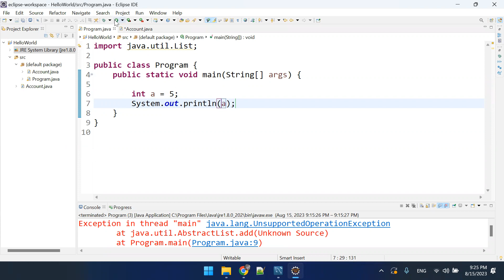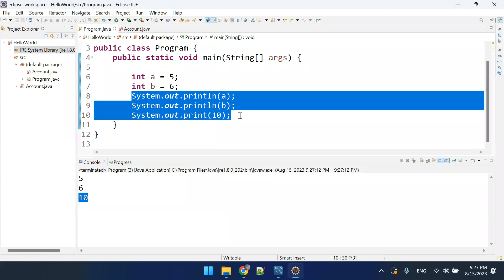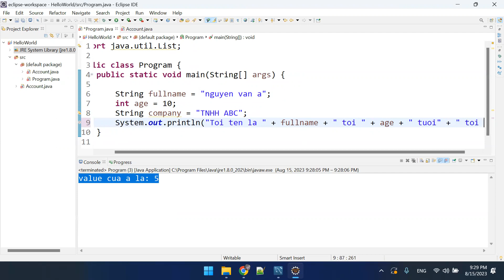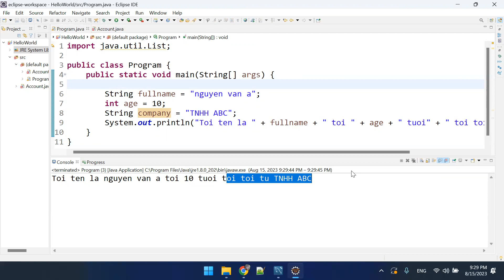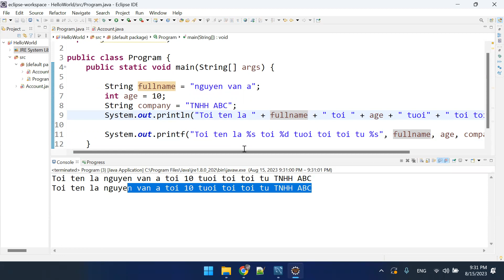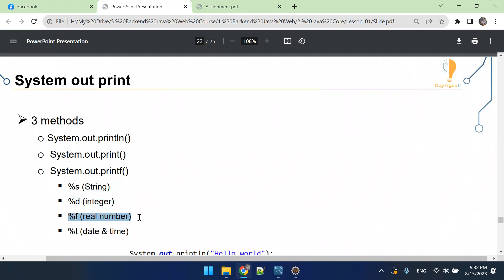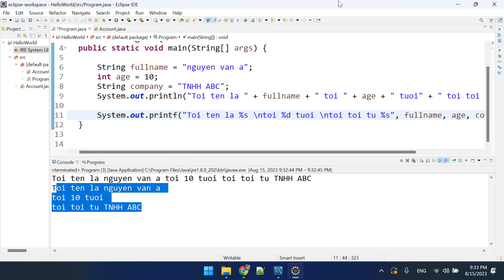1.8 System out print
1. Link Slide bài giảng

3. Link Answer (Đáp án BTVN)

4. Link Resource (Code mẫu)

5. Link file Note (Note kiến thức quan trọng)